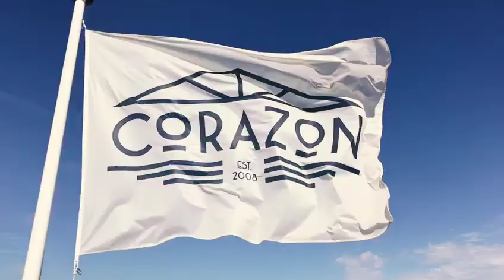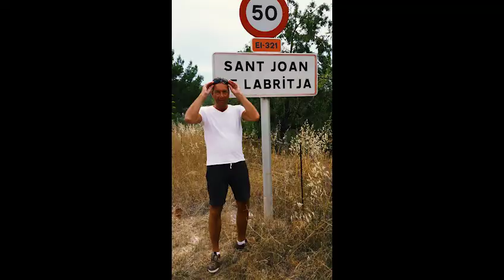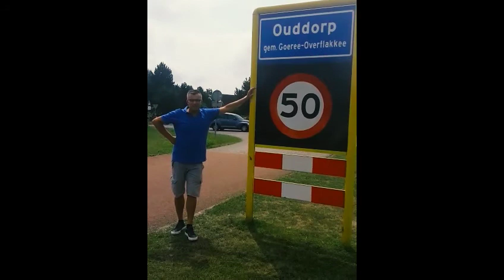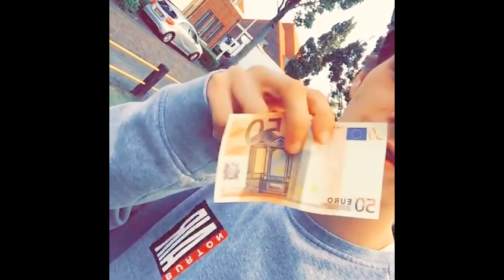Jan Deurloo 50e verjaardag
Whooww!! Wat gaaf!!
Ik loop de hele dag al op wolken, een super goeie start voor de komende 50 jaar met zoveel lieve vrienden om me heen!
Deze video kwam echt even binnen bij me, als oude man word ik ook al wat sneller sentimenteel. LOL
Dankjewel mijn lieve-naaste-meiden voor het organiseren!